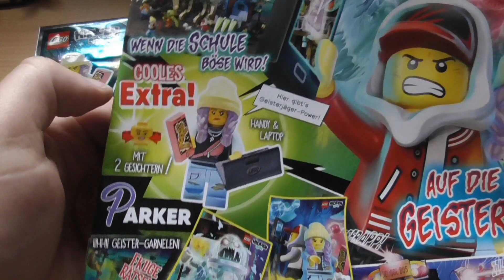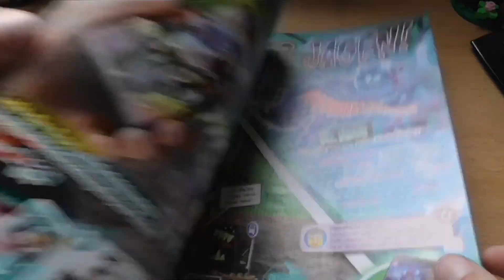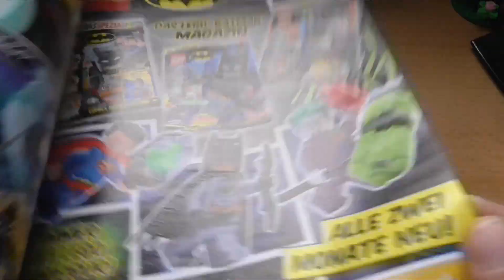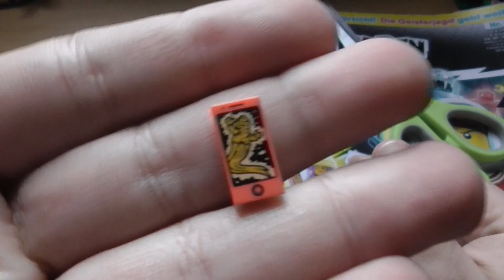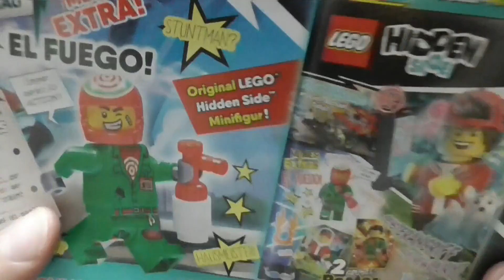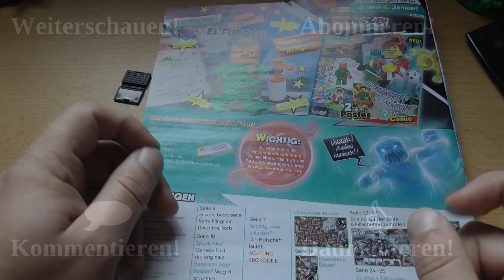Parker, nicht mit Parka, im Hidden Side Magazin 3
Für die ewig wachsende Parker-Sammlung der Hidden-Side-Fans gibt es heute etwas Neues. Das die meisten schon kennen werden.